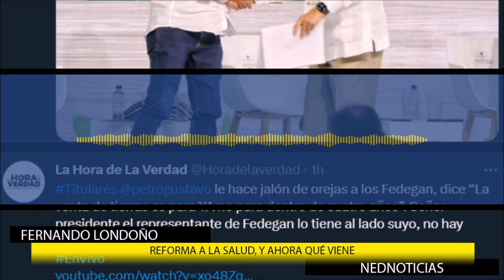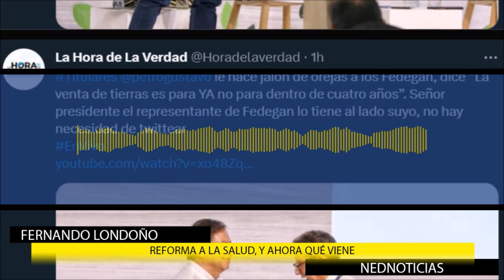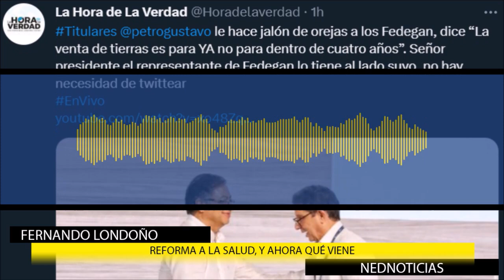🛑 EN COLOMBIA, REFORMA A LA SALUD Y OTRAS NOTICIAS DE ÚLTIMA HORA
Titulares de las noticias más Importantes de colombia
Fernando Londoño en La Hora de la Verdad
--- José Félix Lafaurie
--- Alfredo Ramos
--- Julio Enrique González